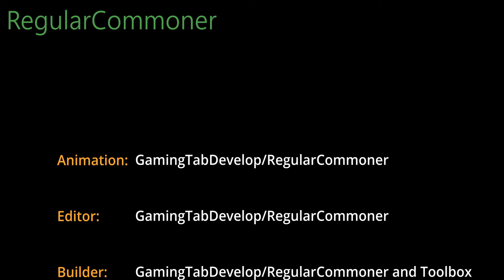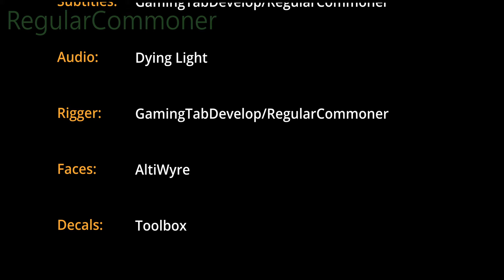Dying Light 1 Ending [Roblox Animation]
This took 50 hours. Credits are at the end.

Want to hire me? add my discord - mikahu